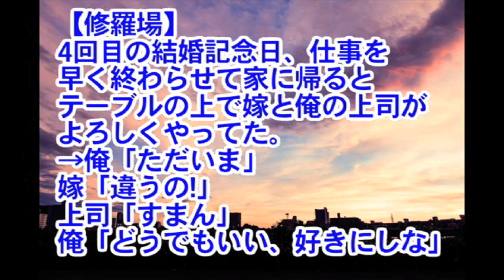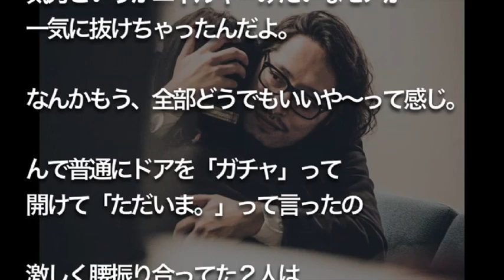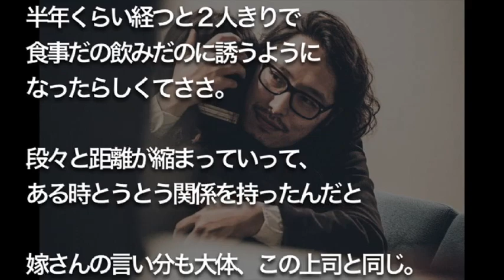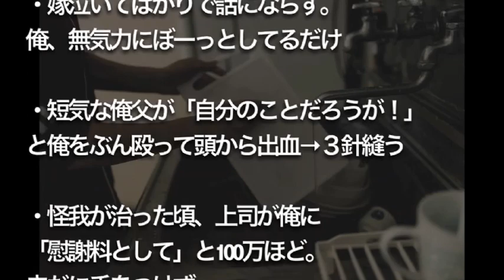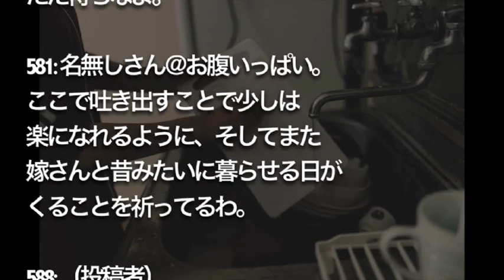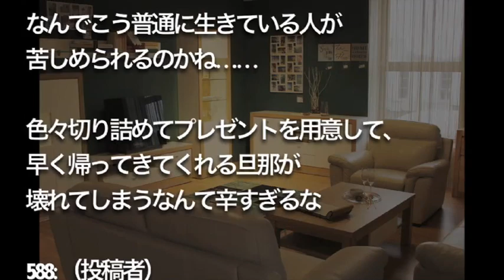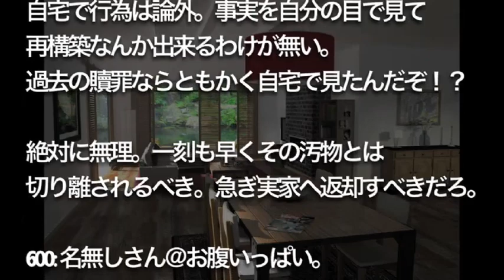【修羅場】 4回目の結婚記念日、 仕事を早く終わらせて家に帰ると テーブルの上で 嫁と俺の上司がよろしくやってた。